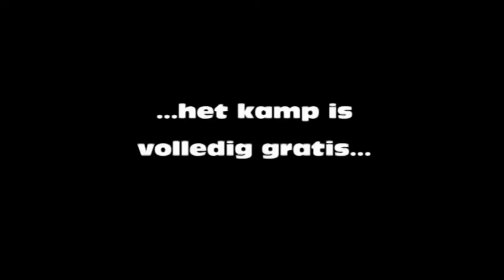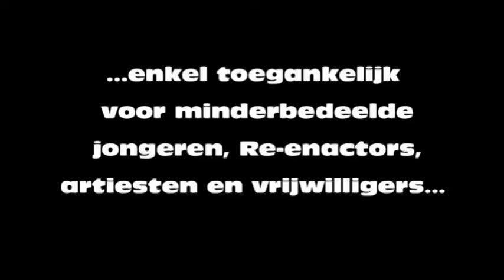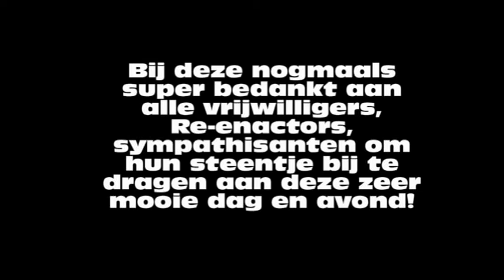Aankondiging Middeleeuws Minderbedeelde Jongerenkamp Brotherhood 2017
Gezocht Middeleeuwse Re-enactors
Zondag 6 augustus 2017
10u.00 - 18u.00
Vlietstraat 1 3200 Aarschot
Voor meer info:
stuur een privé bericht op Facebook
naar Bjorn Torfs